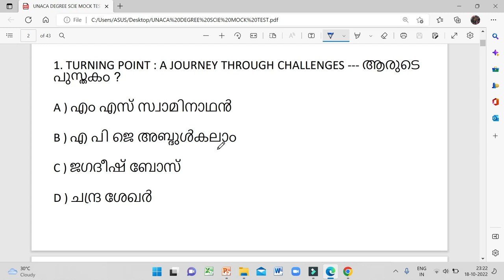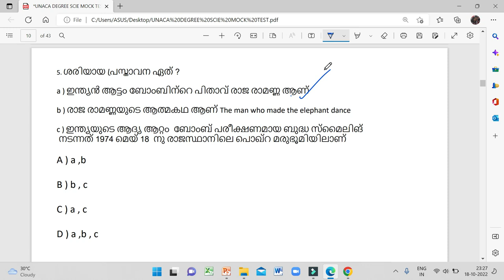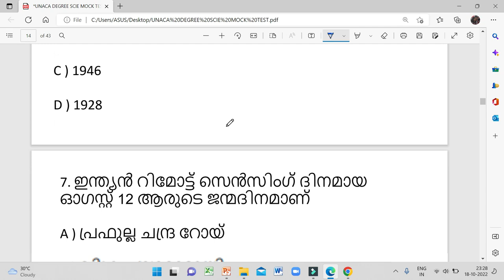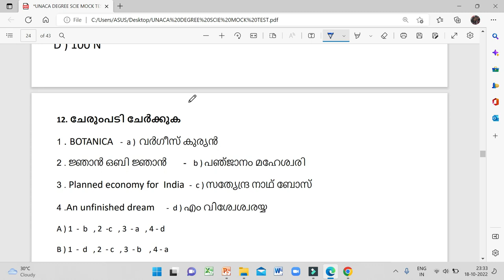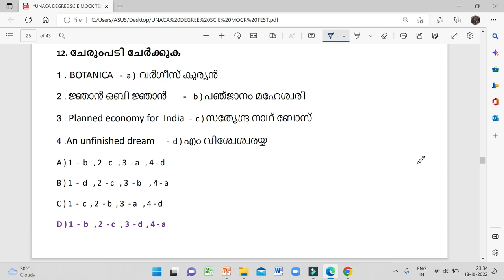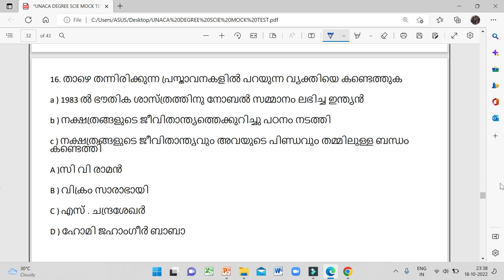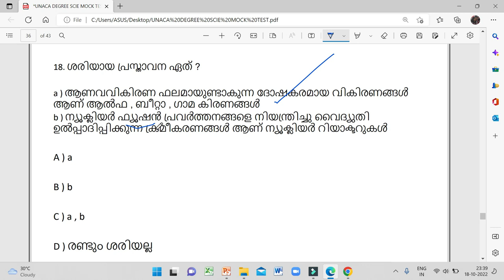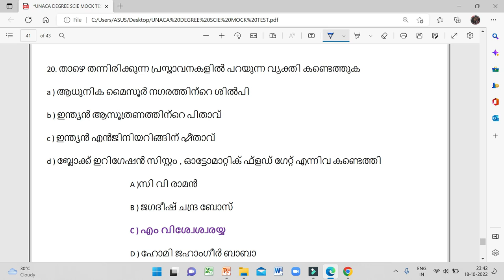പുതിയ പാറ്റേൺ ചോദ്യങ്ങൾ/SCIENCE AND TECHNOLOGY/SET I/KERALA PSC DEGREE LEVEL PRELIMS SPECIAL CLASS/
KERALA PSC DEGREE LEVEL PRELIMS - SCIENCE AND TECHNOLOGY
NEW PATTERN QUESTIONS

ഇനി സയൻസ് ആൻഡ് ടെക്നോളജി കൈപ്പിടിയിൽ
ടെൻഷൻ വേണ്ട